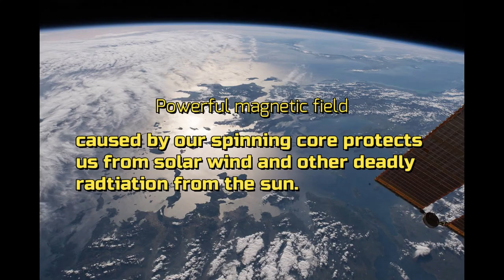5 facts about Earth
Our planet. Big, blue and home to over 7 billion inhabitants. This is the world we know best. However there may be some things you have never thought about. The Earth is still wrapped in mystery even though we live here. It's an amazing little world tucked away in the perfect part of the galaxy, the exact right distance from the perfect star to give rise to the human race.